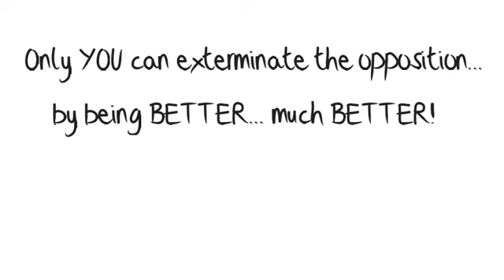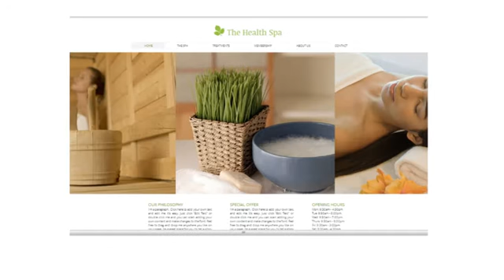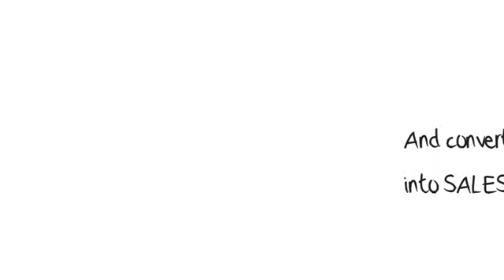GREAT Website DESIGN - NORTHERN BEACHES - WEB designers - VIDEO design - SYDNEY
Get YOUR business SEEN quickly with GREAT WEBSITE design and WEB VIDEO in Collaroy, the Northern Beaches in Sydney. INCREASE Website visitors and boost WEB traffic. SUPERCHARGE Web traffic and Website leads FAST with web design & Scribe WRITE Video design and production. CHEAP website design and BUDGET web video design. Get more web leads, more website customers & more web sales in Dee Why, Cromer, Narrabeen, Mona Vale, Brookvale, Avalon, Frenches Forest, Beacon Hill, Manly and Collaroy. WEB video DESIGN. VIDEO, Websites Sydney, Web SEO Northern Beaches, Small BUSINESS website and video design specialists. Increase WEBSITE sales for small business in the Northern Beaches and the North Shore of Sydney, NSW, Australia.